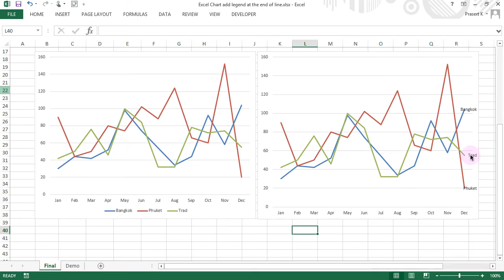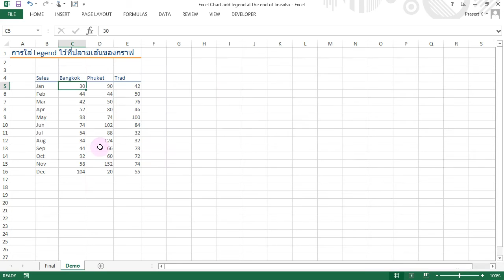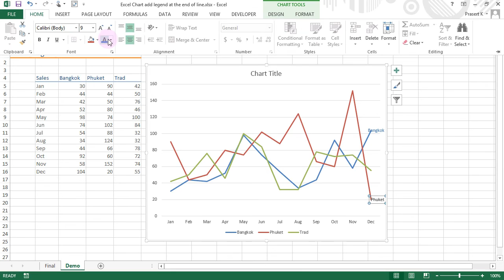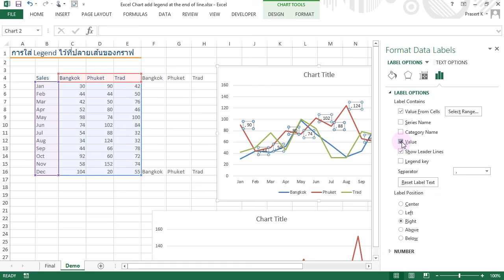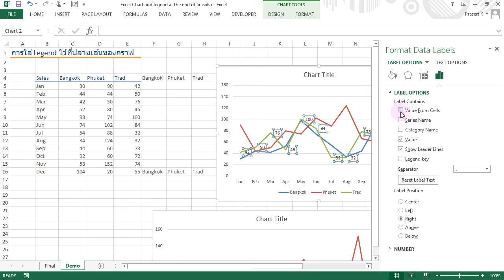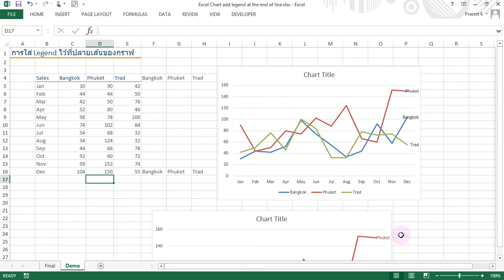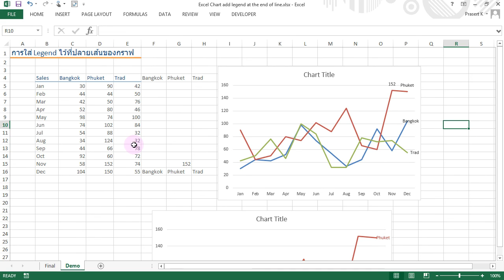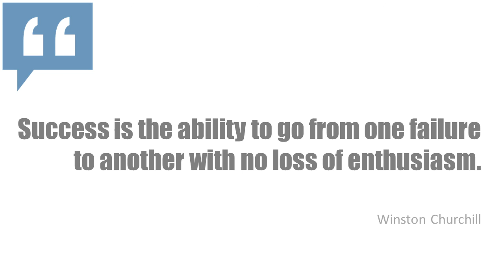สอน Excel: การใส่คำอธิบายแผนภูมิ (Legend) ไว้ที่ปลายของกราฟแต่ละเส้น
สอนวิธีการทำกราฟเส้นเพื่อให้อ่านข้อมูลได้ง่ายขึ้นโดยการนำเอาคำอธิบายว่าแต่ละเส้นกราฟแสดงข้อมูลอะไรไปใส่ไว้ตรงปลายของเส้นกราฟแต่ละเส้น ทำให้สามารถดูว่าแต่ละเส้นแสดงค่าของอะไรได้ง่ายขึ้น เช่น หากเรามีกราฟเส้น 3 เส้น โดยแต่ละเส้นแสดงยอดขายแยกตามเดือนในแต่ละปี การนำเอาปีไปใส่ไว้ที่ปลายเส้นของกราฟแต่ละเส้นจะทำให้อ่านกราฟได้ง่ายขึ้น

==ดาวน์โหลดไฟล์ตัวอย่างได้ที่